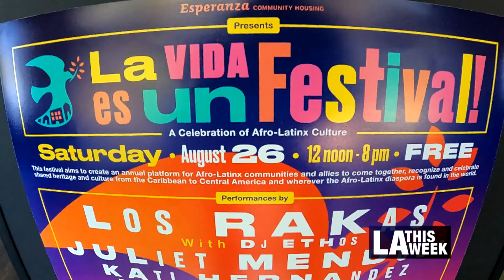La Vida Es Un Festival!! 2023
Esperanza Community Housing Corporation Presents “La Vida Es Un Festival!“ An Afro-Latinx Festival at the Mercado La Paloma celebrating the rich and diverse Afro-Latinx culture in Los Angeles that promotes black and brown solidarity, and fosters wellness, education, and entertainment from the local and international diaspora.

This festival aims to create an annual platform for Afro-Latinx communities and allies to come together, recognize and celebrate shared heritage and culture from the Caribbean to Central America and wherever the Afro-Latinx diaspora is found in the world.

Through various forms of performance, workshops, and wellness activities, this festival seeks to provide a space where artists, activists, and educators can share their talents, experiences, and knowledge of culture with the Los Angeles community.

Event produced by Azul Amaral Video by LA CITYVIEW 35